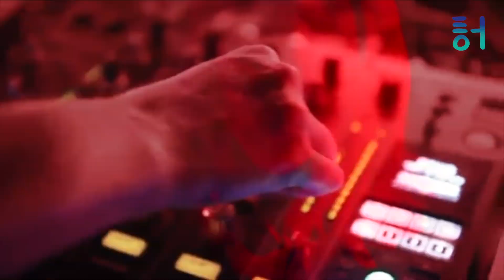EOH Snaps: Polish Women Revolution Tapes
Women change the world! While travel in 2020 has been nearly impossible, the journey to discover Evidence of Hope continues! In my first EOH Snaps episode, I introduce Kornelia Binicewicz of Ladies on Records who shares with us what is happening for women in Poland today.
As a Polish woman living abroad, Kornelia felt inspired to find a way to stand with her sisters in Poland in the streets protesting a new law banning abortion. She set out to begin producing the Polish Women Revolution Tapes.
Kornelia reached out to her DJ sisters around the world, inviting them to share songs made by women from their own countries that inspire empowerment. She also invited each artist to also share a message of hope and solidarity. After receiving an overwhelming positive response from Brazil to Singapore, Kornelia produced the Polish Women Revolution Tapes.
It is an honor to be part of this important project, and share my tracks from two of my favorite artists ever! KarenBe of @lovesoundcolor paints anthems with her sounds and joins the legacy of Aunty Alice Coltrane, inspiring us to transcend the boundaries society serves us and fly ... giving us soundtracks to be fearless as we do!
These are the stories that give us proof, experience, and evidence that even inside of the most intense ugliness, there are seeds of beauty. It is up to us to recognize these seeds and nurture them.
This is Evidence of Hope!
Music in the video: Anuenue by @lovesoundcolor and Ida Dalej by Halina Frackowiak